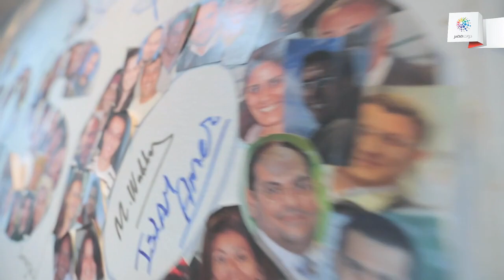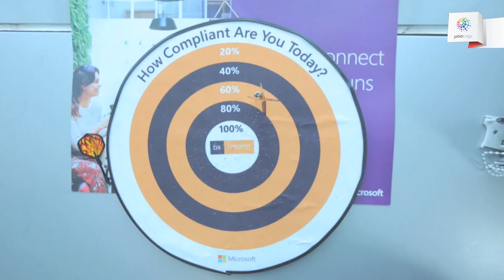Microsoft Egypt Smart Village